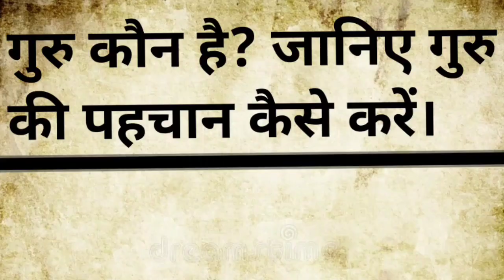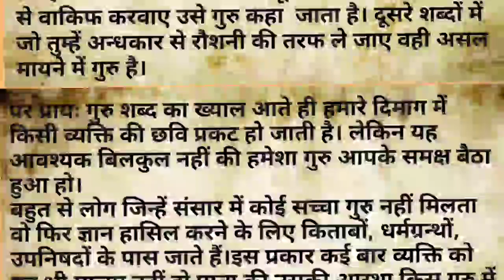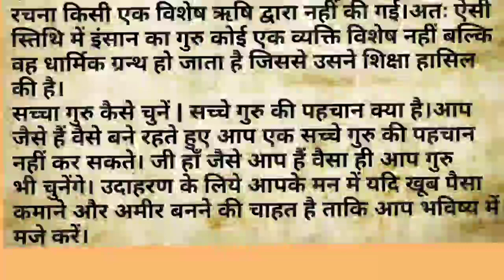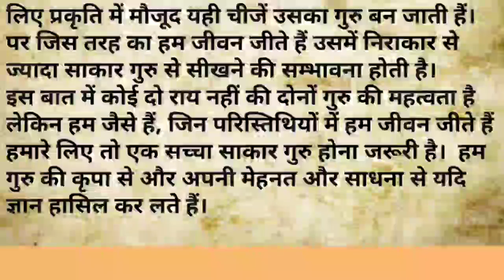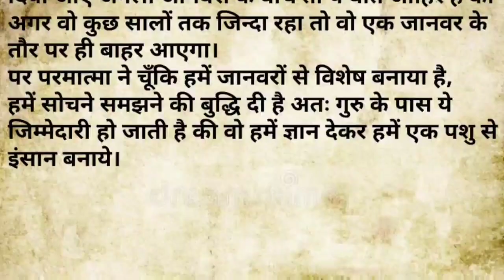गुरु कौन है ? || गुरु की महिमा क्या है || Who is Guru?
(kute te - shade like )